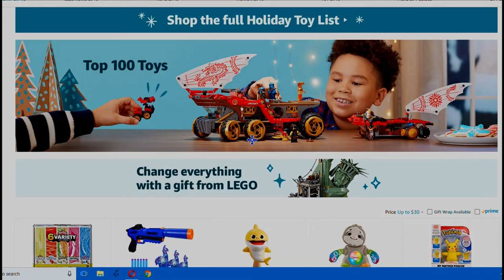Christmas Toy Store Shopping Advice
Gabrielle and Mia present information about this year's community toy store.